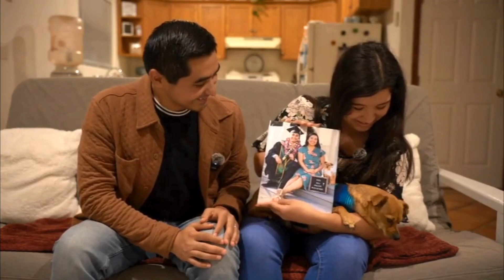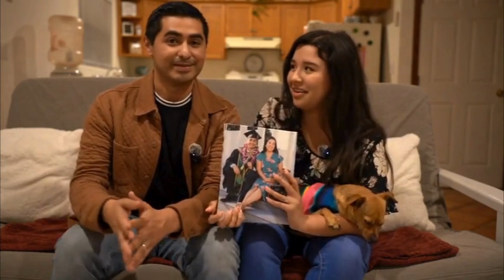A Personalized Graduation Photography Unboxing Experience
In Graduation Photography, every click freezes a moment filled with emotion and significance. For Daniel and Valeria, their journey through Daniel’s master’s program at Point Loma Nazarene University was a major milestone. The album they unbox in their video, captured by Diana Alvarez Photography, beautifully encapsulates their time at PLNU in San Diego, California.